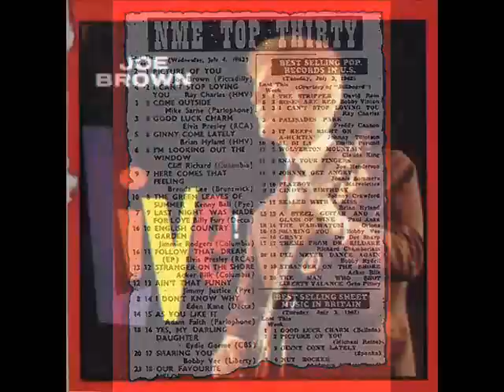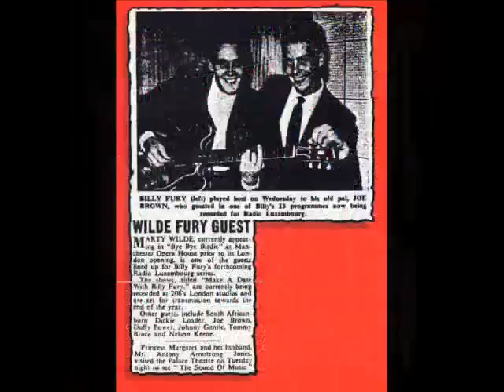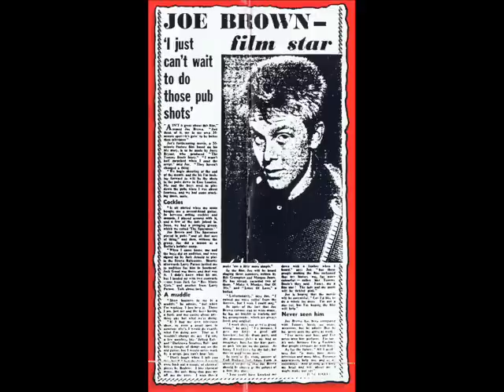Joe Brown ~ Sea of Heartbreak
---)-(-R&R-)-(---Part of a great Joe Brown collection